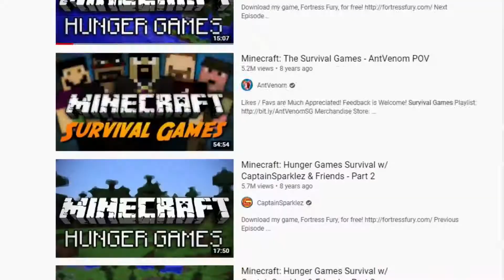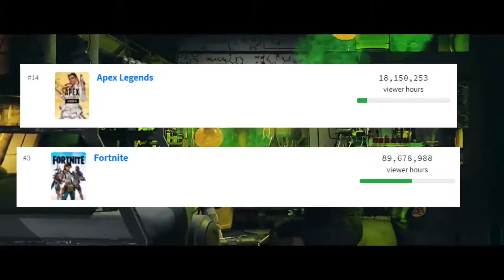The New King Of Battle Royale Games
In this video I talk about the new king of battle royale games, Fall guys... Hence the title. I think that this royale game has a huge amount of potential and I can see me self playing it for years to come. I'm gonna go over some reasons why battle royale games have started to suck and go into why this battle royale game is awesome and why it will dethrone the rest of the battle royale games.

About my Channel: I do basically whatever whenever. School is back in session i'm a senior and the online school is gonna be horrible so that could effect my uploading.